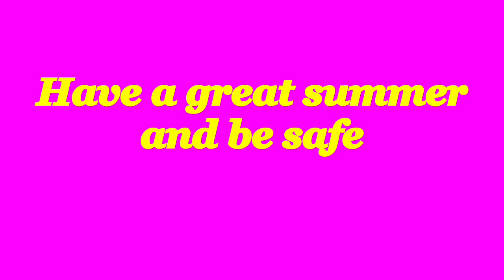Summertime With JCBEEF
Going outside can be dangerous. Peace out and be safe!